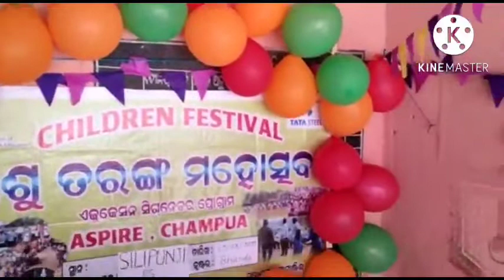children festival champua block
Children Festival Programme ll Supported by Aspire NGO ll Under Education signature programme keonjhar ll Champua block ll